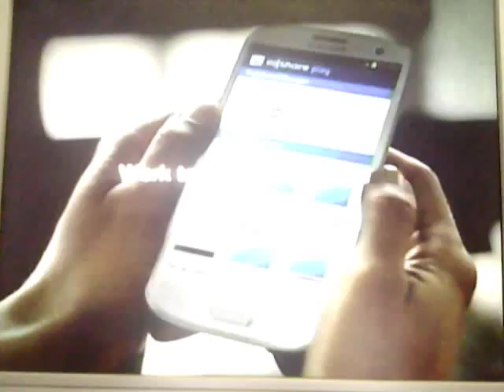Samsung Galaxy S iii Commercial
A must have phone for SPRINT!